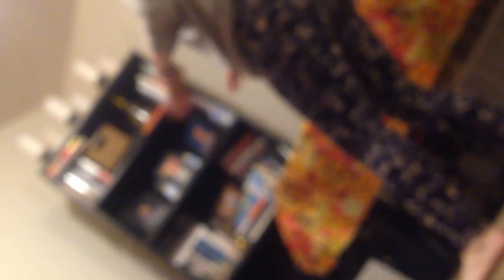Juju remix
Thunder booty